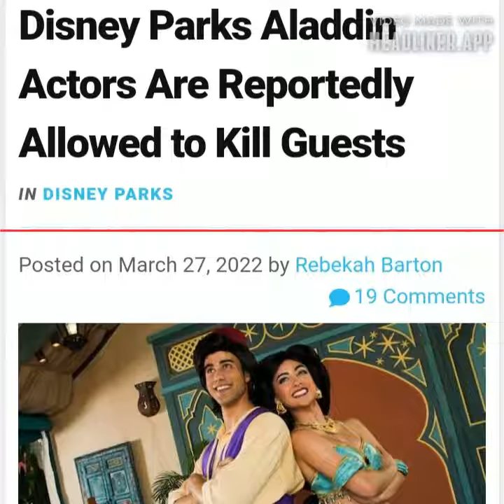Vacationing at Disney this year? Better keep your head on a swivel!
Episode 133. Vacationing at Disney this year? Better keep your head on a swivel! On all major podcast apps.